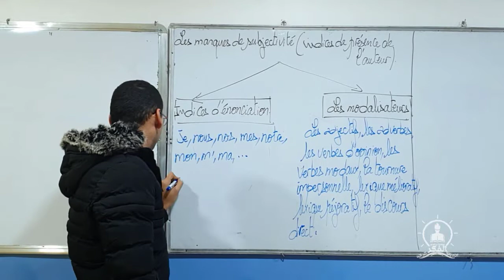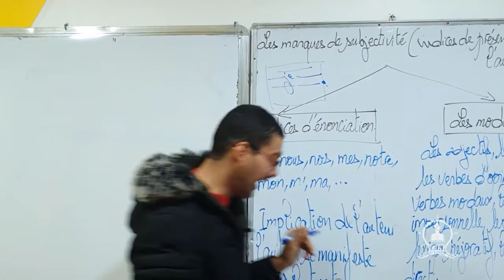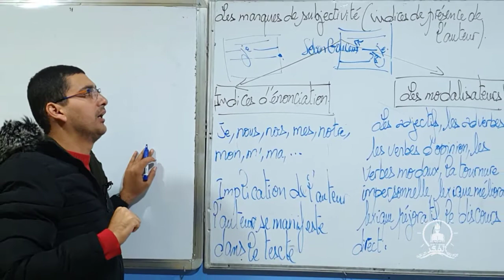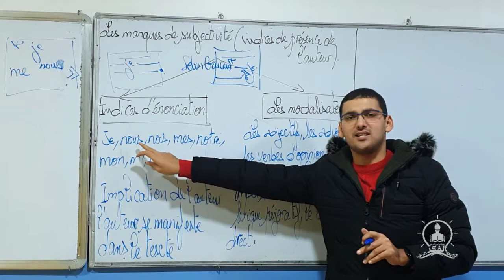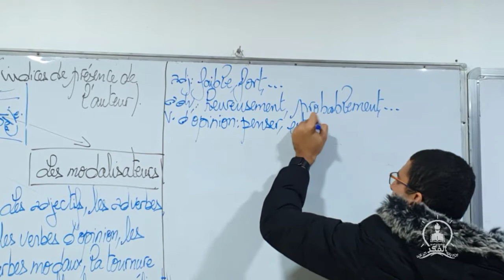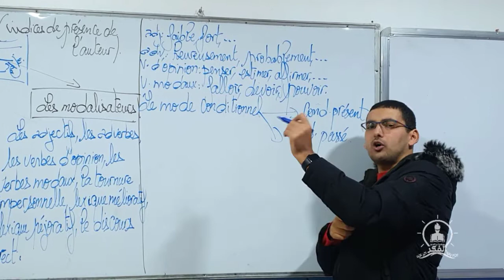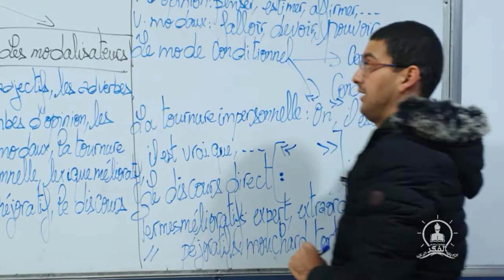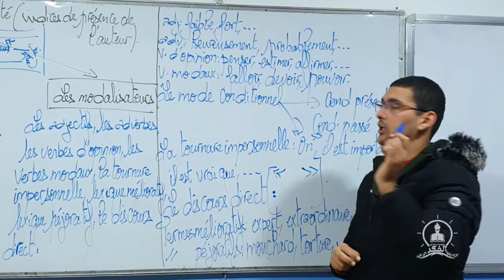Mr.Saadaoui: Les marques de subjectivité | Elfikr Elraeed Academy